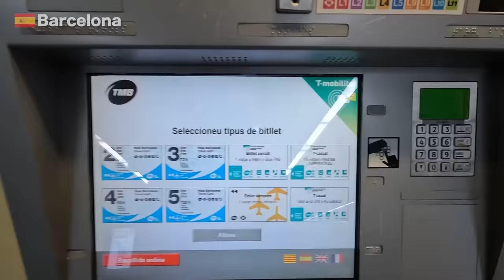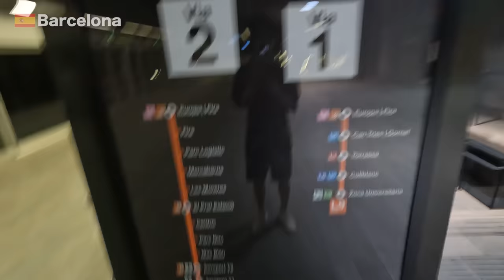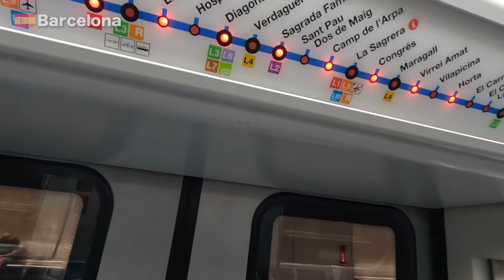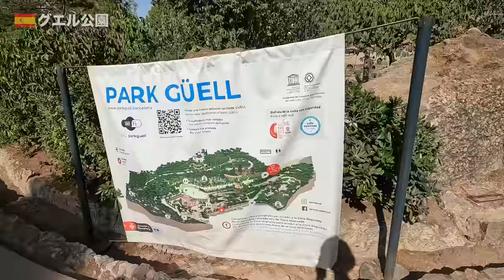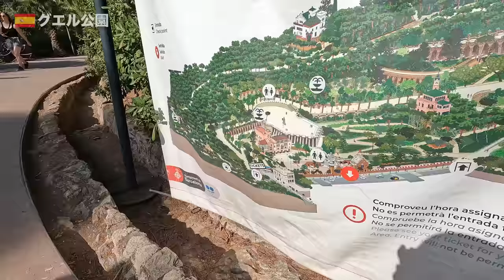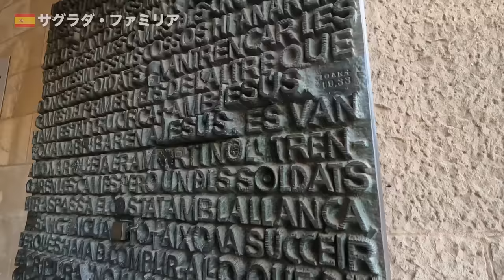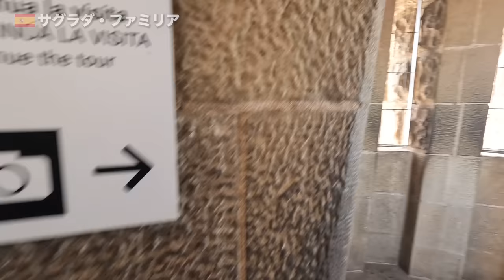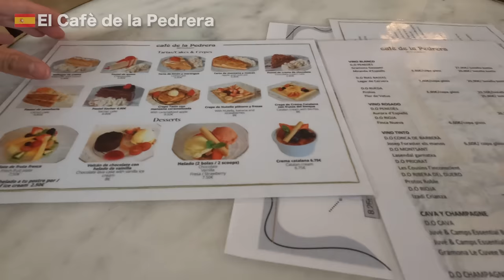スペインを舐めるとこうなる...【バルセロナ4日目】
‹Klook›
◼サグラダファミリア

◼︎YouTubeより人気です。

‹海外旅行の必需品›
◼︎「なぜ、旅続けられるの？」
僕がホテル・飛行機をお得に利用してる理由…

◼︎海外でのネット通信は「e-SIM」
3ドル引き紹介コード→【RUHPON6609】

◼︎外貨交換はキャッシング「両替よりお得!?」
【年会費0円｜即日発行｜海外旅行保険付】

◼︎海外でのセキュリティは大丈夫？
【30日返金保証付き】

◼︎変換プラグはこれ買っとこ【200ヶ国対応】

‹限定コミュニティ›
◼︎旅のサポーターを募集しています

‹スペイン4日目›
00:21 朝から坂道1.5km
12:18 グエルさんの口
20:51 有料病院
25:15 サグラダさん
36:25 優勝
39:02 生クリーム
41:27 お上品
45:46 夜景...

‹活動支援›
以下のURLからお買い物していただけると皆様の負担ゼロで
売り上げの1%くらいが活動費支援になります🙇
Amazonストア▶︎